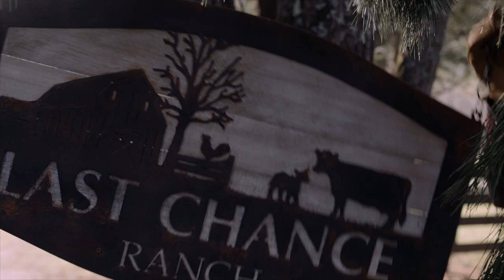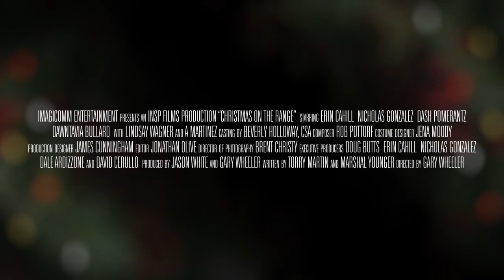Christmas on the Range | Official Trailer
Kendall's one holiday wish is to keep the family ranch solvent. Her rival's charming son offers help-and maybe more-but can he be trusted?

Starring Erin Cahill (Saving Grace, Red Widow, Sleepy Hollow), Nicholas Gonzalez (The Good Doctor, Walker Texas Ranger), A Martinez (Longmire, The Cowboys, Days of our Lives), and Lindsay Wagner (The Bionic Woman, Grey's Anatomy).